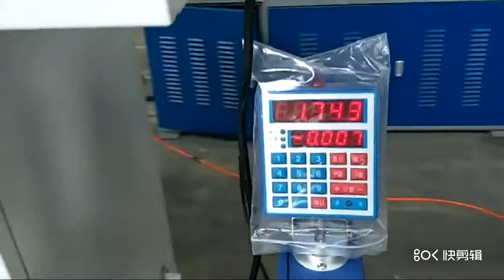3D filament machine with automatical cutting system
3D printer filament making machine testing...
1. Automatically cut the filament once one spool is finished.
2. 15~30KG/H capacity
3. Ready to ship to Australia.